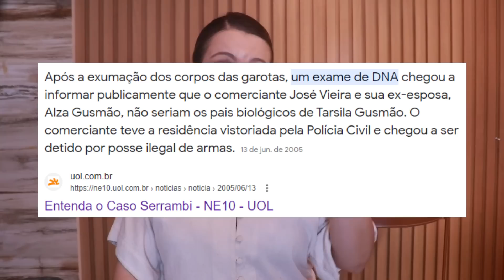CASO SERRAMBI: QUEM SÃO OS VERDADEIROS CULPADOS| Gigi Barreto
Esse caso criminal hoje é um grande mistério. Essa semana fez 19 anos do crime hediondo que ocorreu em Pernambuco e vitimou as amigas Maria Eduarda e Tarcila Gusmão.

Você ama investigação e casos criminais? Quer aprender sobre como a Perícia Criminal soluciona os casos? Então esse é seu lugar!